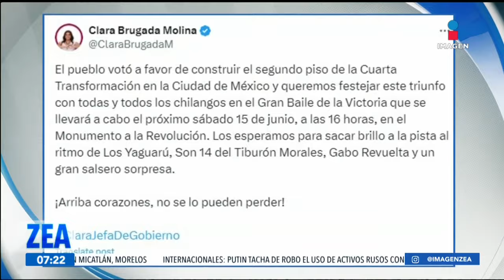Los Yaguarú de Ángel Venegas pondrán a bailar a los capitalinos por el triunfo de la 4T en la CDMX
Para festejar el triunfo electoral de la CuartaTransformación Los Yaguarú de Ángel Venegas y un invitado especial van a poner a bailar a los capitalinos en el Monumento a la Revolución este 15 de junio a las 16 horas.